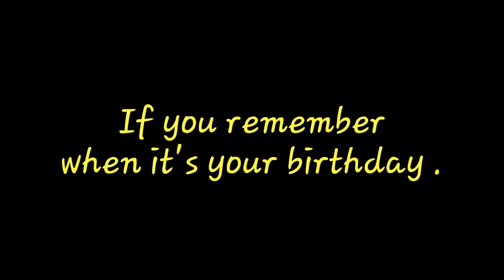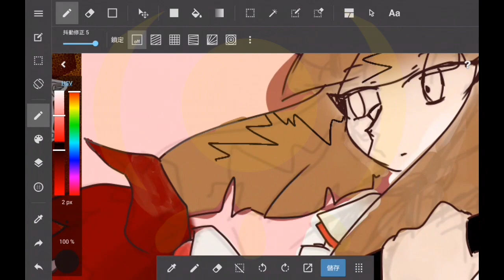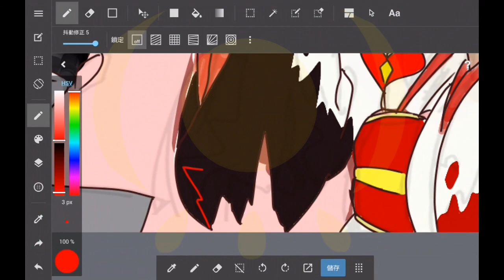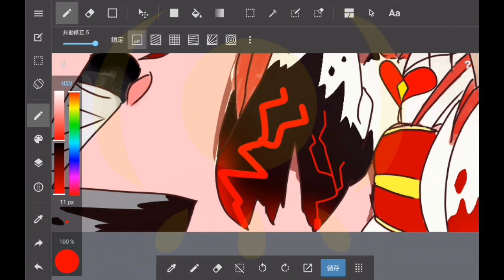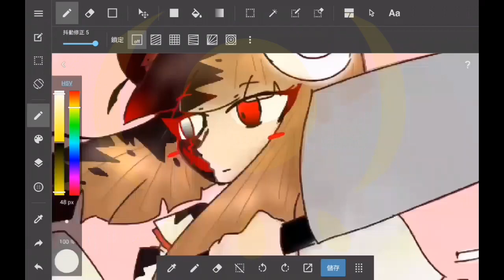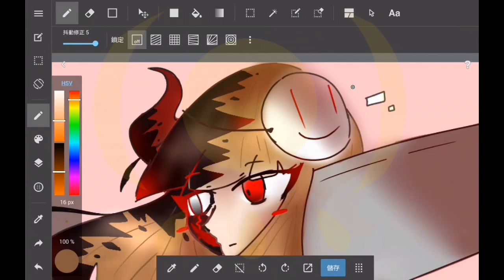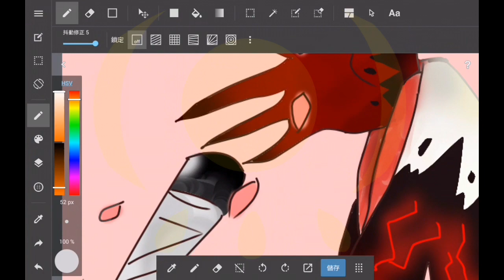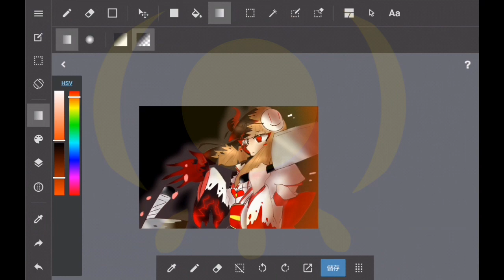The black & red demon -SpeedPaint #5 For Chara's birthday | Yaco's Art & UnderEvil Chara's true form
This is my first time try to use impasto to draw this pictute .
Looks like I failed 😂😂😂

Btw , this is UnderEvil Chara's full demon form . In the animation "What we are" is only her half demon form .
I finally designed this form on this Thursday ( 9/21 ) . And I'm very excited to show you guys .
What about Nuonier ? Her full form I have already designed it last August . But I haven't decided the color yet .
So yeah , that's all .